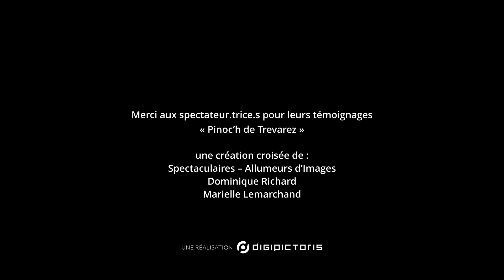Spectaculaires - Noël à Trévarez